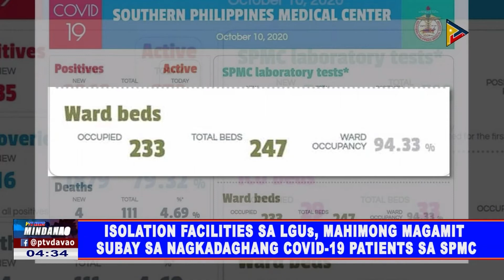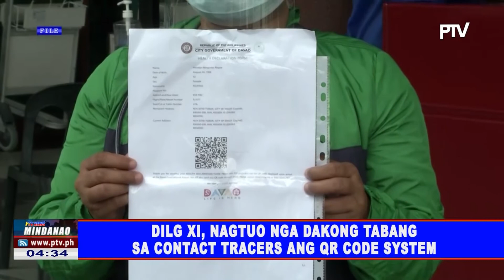Isolation facilities sa LGU, mahimong magamit subay sa nagkadaghang COVID-19 patients sa SPMC